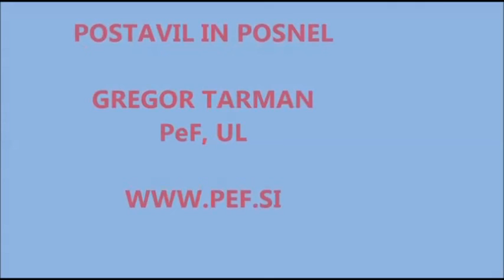pendulum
pendulum, nihala